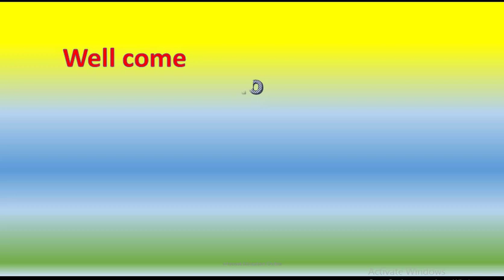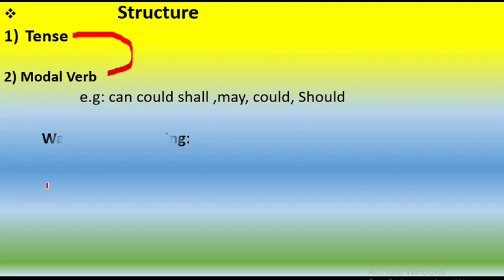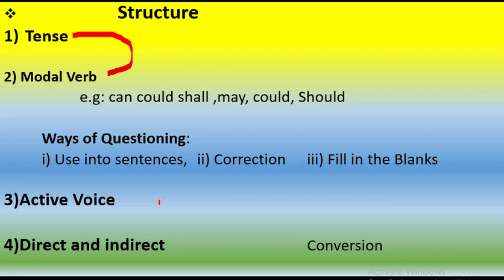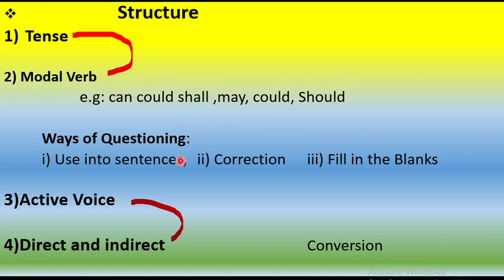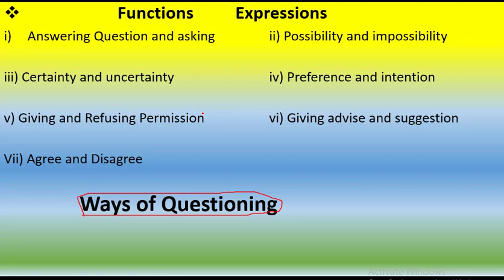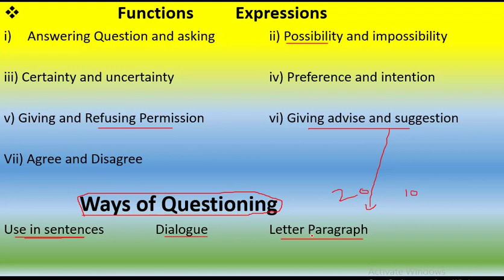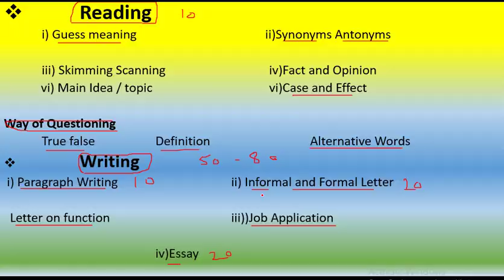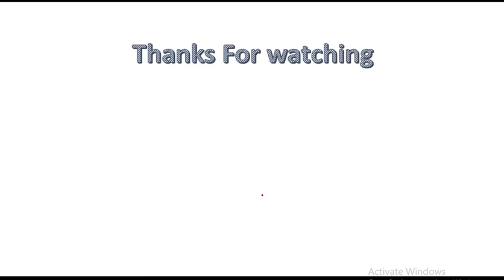English 1423 Compulsory B.A Bsc B.com Paper Pattern aiou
This video is about aiou 1423 english paper pattern . how to prepare paper
Compulsory  english